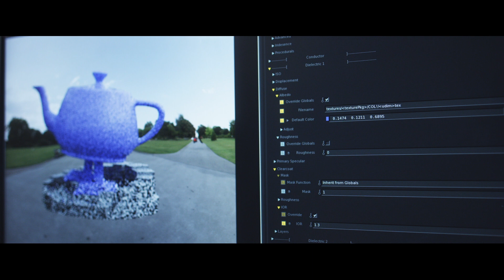Pixar's RenderMan at MPC Film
A short film created for Pixar about how MPC use RenderMan in their amazing film work.